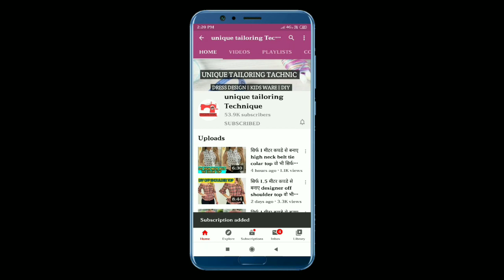How to make high low top बनाए high neck collar के साथ cutting and stitching very easy method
Hi friends aaj ki is video me aapko sikhane ja rahi hu high low top high neck collar ke sath bhut hi aasan tarike se i hop aapko aajka ye video helpful lagega agar aapko ise bnane me koi bhi pareshani ho to mujhe  comment  kar ke jarur btaye or agar aapko ye video pasand aaye to ise like or share jarur kar dejiye or agar aapne hmari chenal ko subscribe nhi kiya he to plz ise jaldi se subscribe kar le hmara ye video dekhne ke liye thank you so much friends